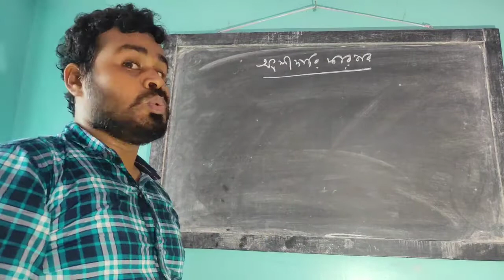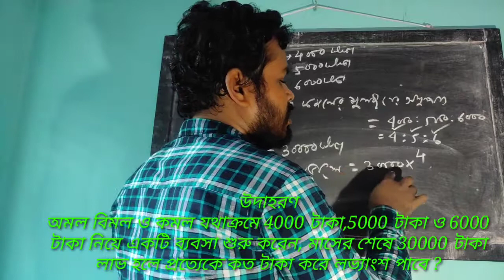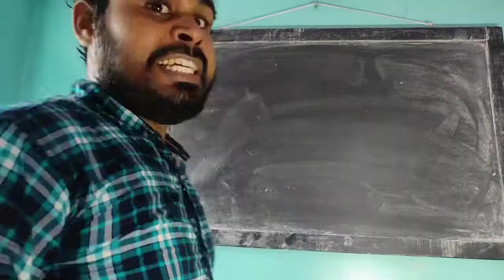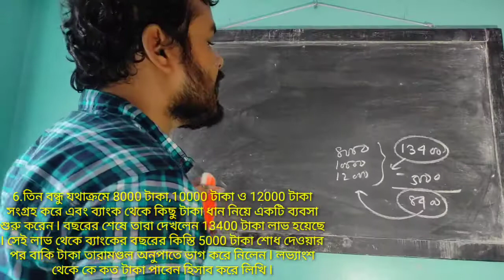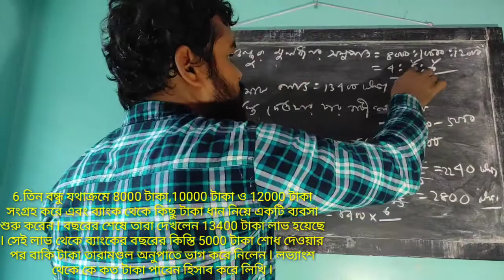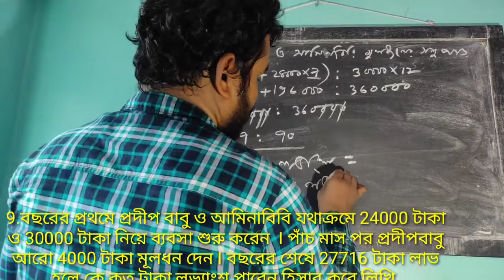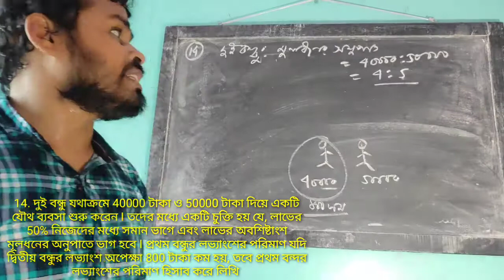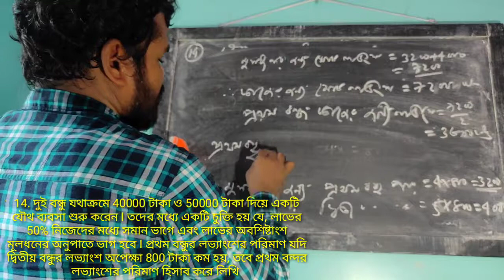অংশীদারি কারবার ( PARTNERSHIP BUSINESS )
Mathematics  for Class  X